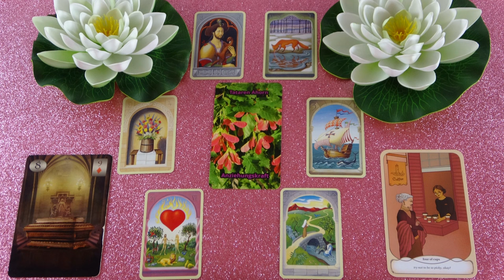Mit gondol, mit érez és mit fog tenni? Jóslás